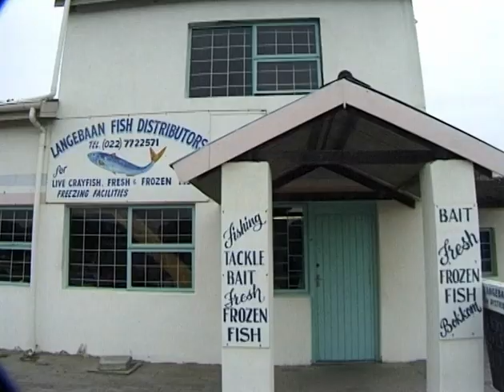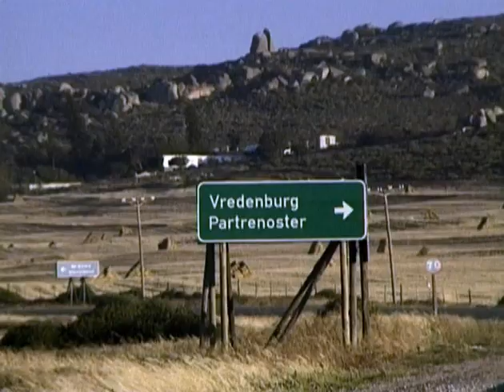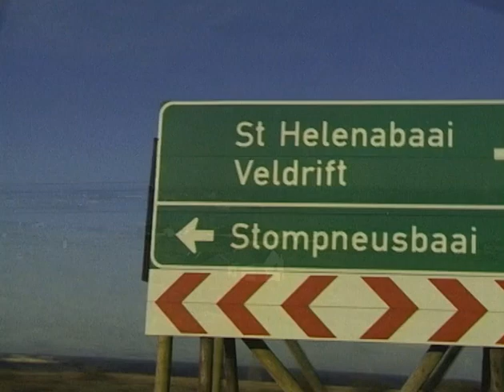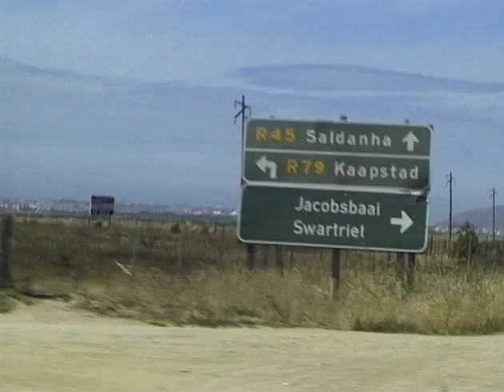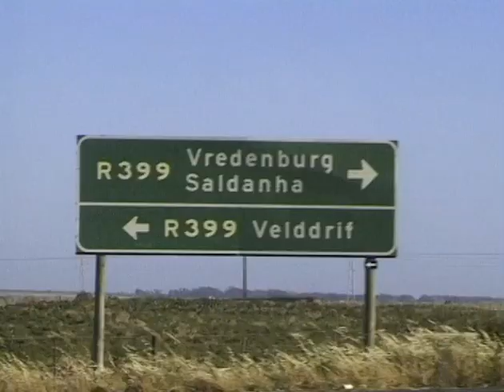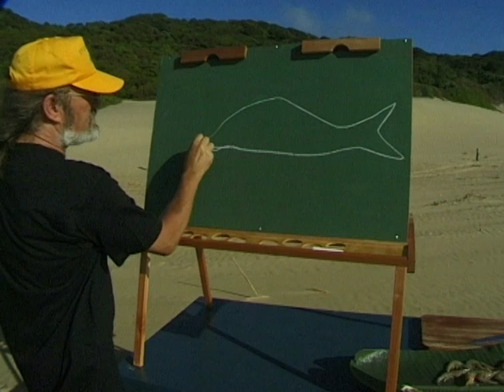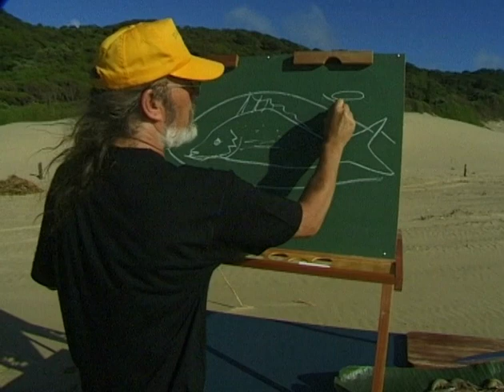Kitchenboy cooking series promo (HD) (extended)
The greatest South African cooking show never made.  This promo was shot with the inimitable Braam Kruger on the West Coast, and then on the East Coast in St Lucia & Durban in 2000. Couldn't get any of the local broadcasters interested. Maybe it was the nail polish?

P&C: 2016 Shifty Records under exclusive license to Next Music